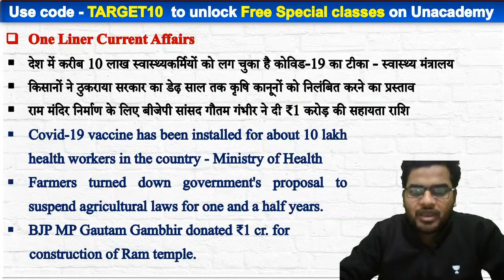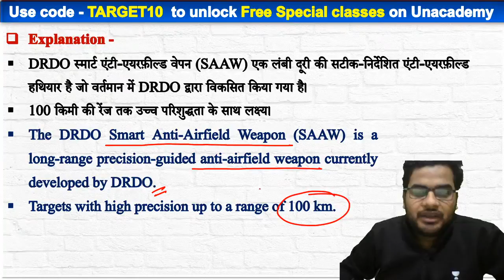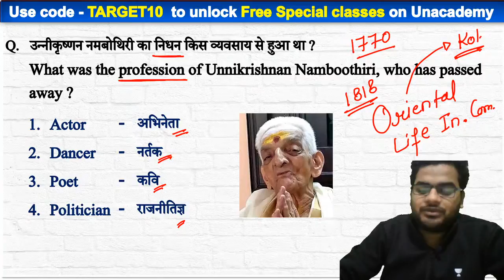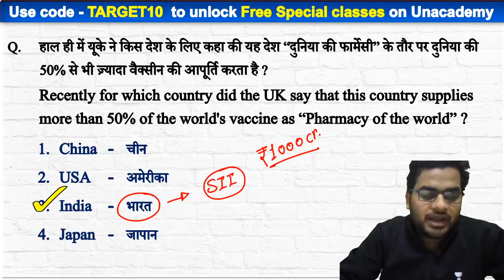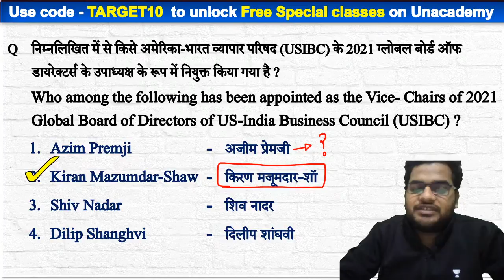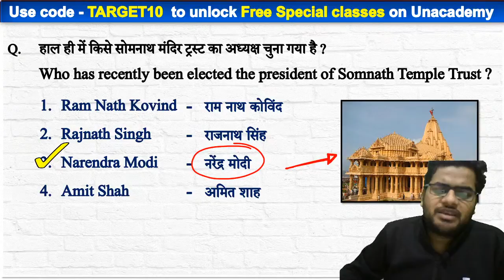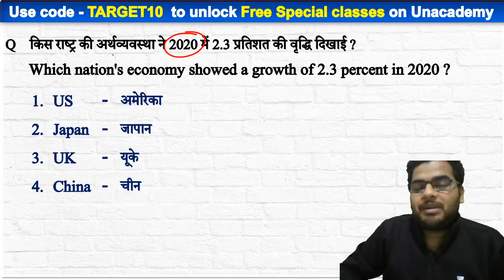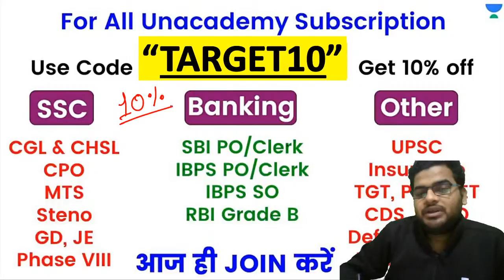7:00 AM - Daily Current Affairs | Current Affairs 2021 by Ankit Gupta | 23 January 2021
Daily Current Affairs | Current Affairs Today | Current Affairs 2021 | Today Current Affairs | 23rd January Current Affairs | January Months Current Affairs | January Current Affairs 2021 | Current Affairs by Ankit Sir | @wifistudybankexams8584

✿ Morning Shows:
07:00 AM - Current Affairs Show by Ankit Gupta

✿ All Banking Exams 2021:
09:00 AM - Maths by Rahul Meena
10:00 AM - Reasoning by Himanshu Gajendra
12:00 PM - Maths by Prabal Lavaniya
02:00 PM - English by Anchal Singh
03:00 PM - Reasoning by Vikas Somvanshi
04:00 PM - Maths by Deepak Dixit
05:00 PM - Maths by Kumar Chandan
06:00 PM - Reasoning by Basant Tripathi
07:00 PM - Reasoning by Baljit Pratap Singh
08:00 PM - Reasoning by Sonu Kumar
09:00 PM - Computer Awareness by Vivek Pandey
10:00 PM - Maths by Tarun Agarwal

1. One Subscription, Unlimited Access
2. Learn from your favorite teacher
3. Real time interaction with teacher
4. You can ask doubts in live class
5. Limited students
6. Download the videos & watch offline

✤ Current Affairs Show by Ankit Gupta Sir